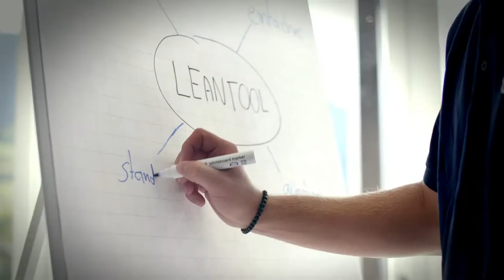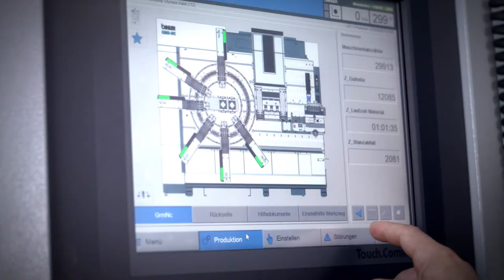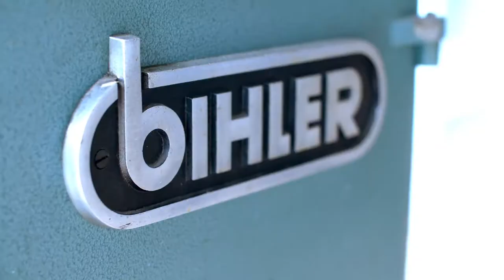Le nouveau film d'entreprise de Bihler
Découvrez Bihler. Découvrez nos produits de haute qualité, nos employés innovants et très motivés ainsi que la merveilleuse région de l'Allgaeu. Travaillez avec un partenaire fiable. Ensemble, nous assurons votre succès.